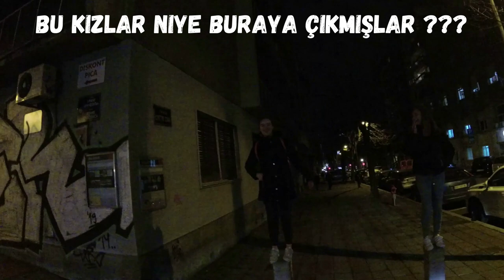Sırbistan Belgrad Gezi Vlog! Top 7 Etkinlik-Ayine Katıldım!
Koronavirüsden Önce, Yani Eski Dünya Düzeninden Son Video!

İnşallah Tekrardan, Sırt çantamız ile Otostop Çekeceğimiz Günler Gelir..

Balkanlar yarım kaldı, Dünya Turunun daha başındaydık...

Bu Videoda İnternet de  Belgrad şehrinde yapılması  ve görülmesi gerekenler listesinde ilk 10'da bulunan her şeyi yaptık!

Sırbistan'nın Beyaz ve Kominist Başkenti Belgrad'da;

** St Mark's Kilisesinde gerçek ayine katıldık
** Aziz Sava Kilisesine yani Ortodoks Mezhebinin Ayasofya'dan sonra en büyük kilisesine gittik!
** Knez Mihailova Caddesini altını üstüne gedirdik!
** Kalemegdan'da Osmanlıyı yad ettik!
** Hareketli Pub ve Cafelerini ziyaret ettik
** Nikola Tesla Müzesine Gittik! Orda ki makinelerin çalışmasını izledik!

İnternet de yazan yapılması gereken herşeyi yapmaya çalıştık, eğlendik, seyehat ettik ve yorulduk...

İYİ SEYİRLER